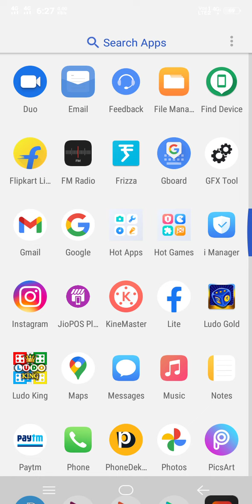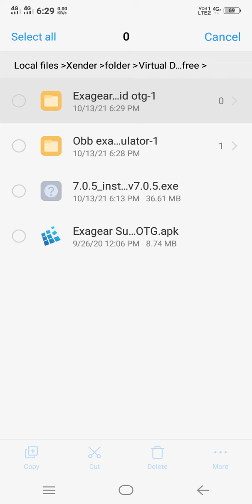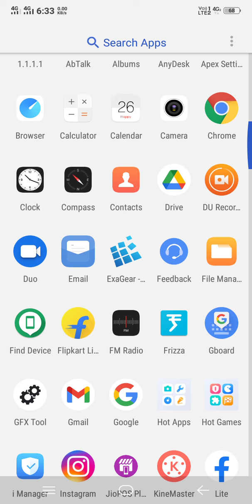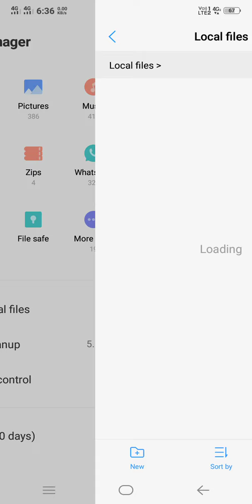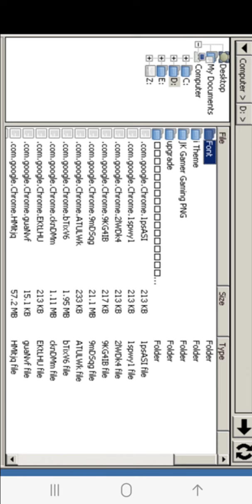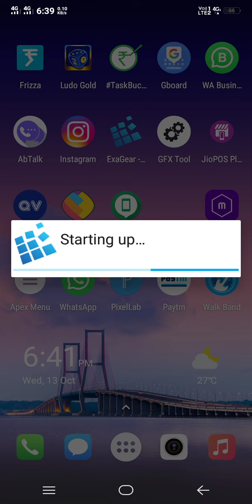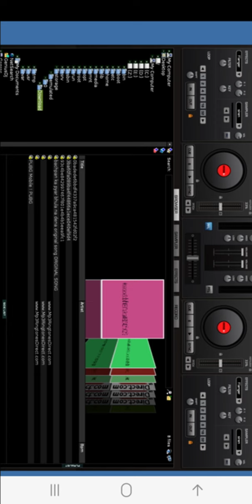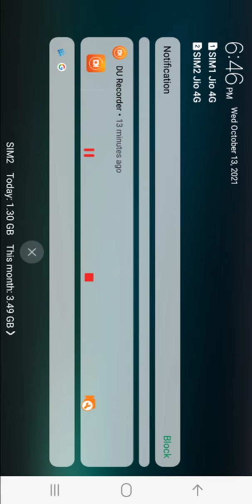Virtual Dj for Android phone use|| full information Dj chalane wala app|| New player app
search 🔎 by Google

Dj player Android phone use virtual Dj.
Dj Mix app fl studio mobile.
Dj Song rimix
DJ song download official site
cg flm project
cg flp projecte
happy New years status
vertual dj
vertual dj tutorial in Hindi
vertual dj 2022
vertual dj kaise chalaye
vertual dj 8 mixing
vertual dj home 7 Download
vertual dj android
vertual dj download
vertual dj creck
vertual dj song
how to play vertual dj
How to download vertual dj7
how to djsong mixing
how to vertual dj install
how to vertual dj remove
how to solved vertual lag
how to use vertual dj Android phone
How to vertual dj in Hindi

वीडियो का नोटिफिकेशन पाने के लिए घंटी को दबा दे धन्यवाद ।।।।

Outbound links example

Video chapters format

00:00 - [ Content of first going to intro]
01:00 - [ Content of second opening to topic]
02:00 - [ Content of third  information]

Sure, here are 20 title ideas for a virtual DJ mobile app:

1. DJ Pro Mobile
2. MixMaster Mobile
3. Virtual DJ Pocket
4. BeatSync Mobile
5. DJ Studio On-the-Go
6. SpinFusion Mobile
7. GrooveWave DJ
8. Mobile Mix Maestro
9. Pocket DJ Pro
10. Beatsmith Mobile
11. TrackSpin Mobile
12. RemixRider Mobile
13. DJ Deckster
14. Pocket Party Mixer
15. BeatCraft Mobile
16. SpinVibes DJ
17. MixFlow Mobile
18. DJ Groovebox Pro
19. GrooveSync Mobile
20. Pocket BeatMaker

                Dj Mixing master

Please friends, do not use copyright at all, if you want to support us, then like share comment on the video, if you are having any problem with our video then contact us.

डिस्क्लेमर :-

ब्लॉगर
         suparcgblog